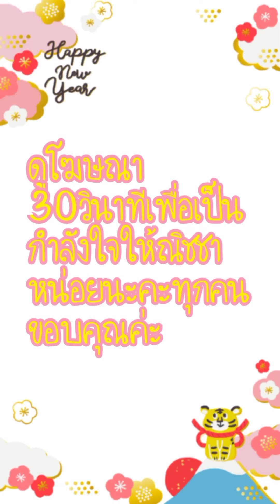[อ่านมังงะ]เมียซุปสตาร์ผมติดเทรนด์อีกแล้ว ตอนที่ 51 manga